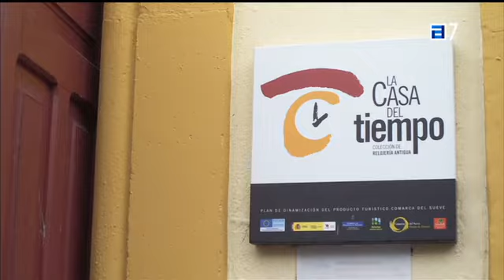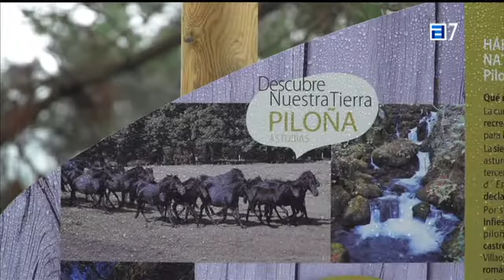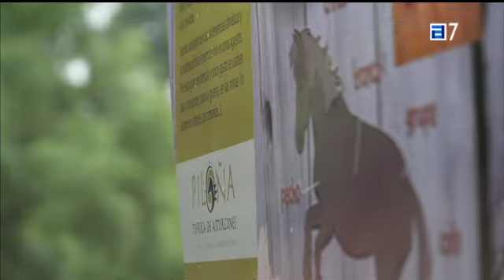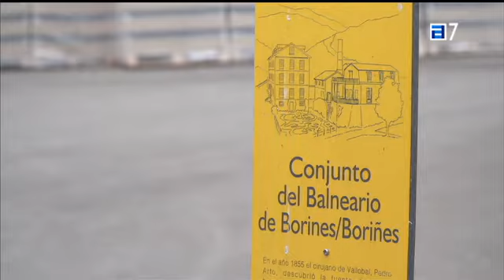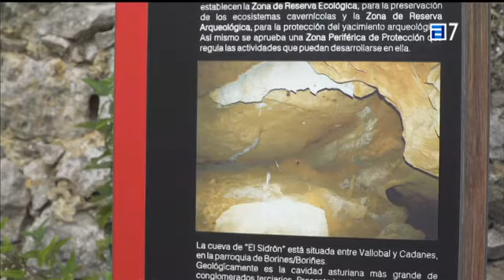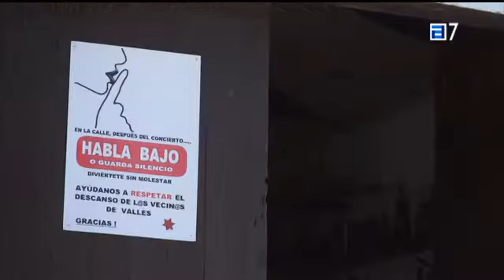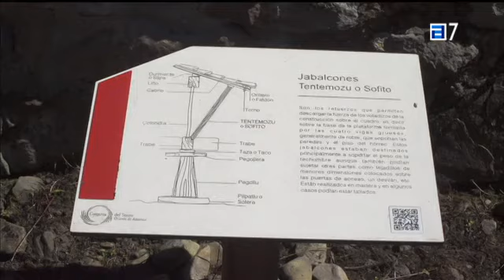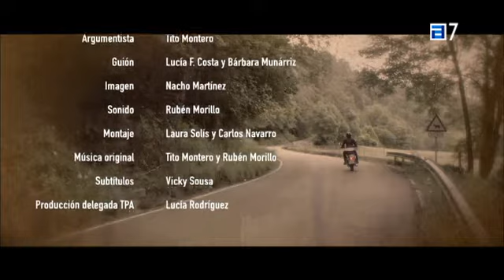Viaje por Piloña